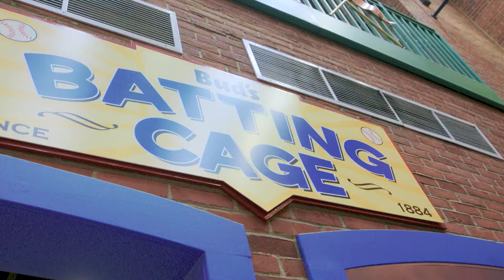Austin Theory and Grayson Waller hit home runs at the Louisville Slugger Museum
Ahead of tonight's SmackDown, WWE Tag Team Champions Austin Theory and Grayson Waller visit the Louisville Slugger Museum in Louisville, Kentucky. Catch WWE action on Peacock, WWE Network, FOX, USA Network, Sony India and more.